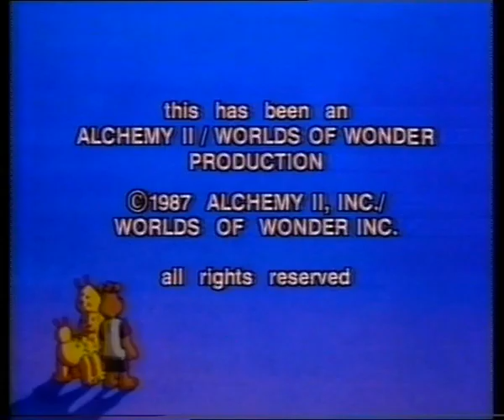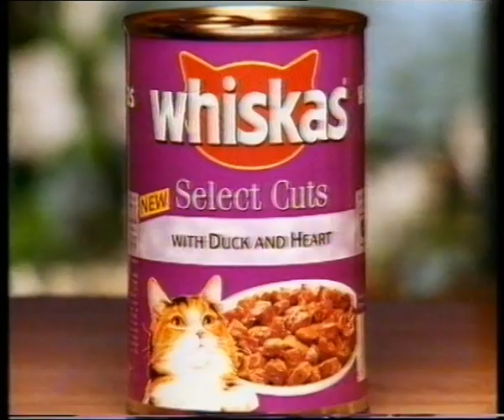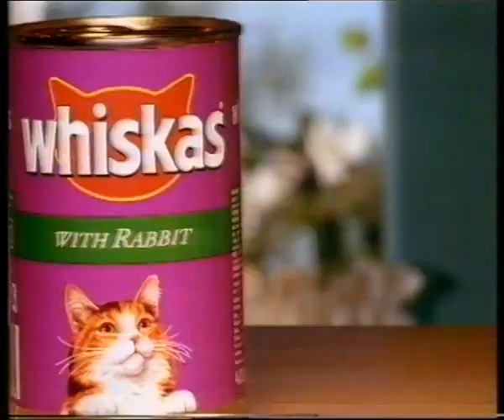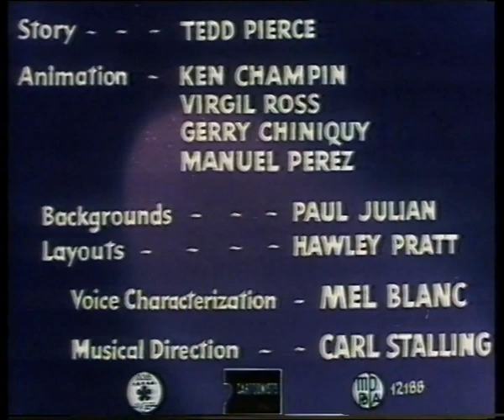Tommy Rot: Children's ITV junction and adverts, 4th September 1992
The Baffling Nightmares of Teddy Ruxpin come to an end with the then-customary pile of classic closing logos which will come to be skipped over along with the rest of the credits within a decade, lest a generation of children grow up with attention spans. Dic.

That fades to a close-up of Tommy Boyd's face. TVS viewers missed out on the start of Children's ITV for some reason, but fear not, it's still here - the relatively brief post-Scally, pre-Ryde era where they weren't even pretending not to be copying the Broom Cupboard. Boyd's task on this day is to promote the forthcoming post-Summer Holidays CITV lineup, and in that capacity he's joined by the Disney Club presenters: Andrea Boardman, the surprisingly hot daughter of wizened Scouse racist Stan, and the legendary Paul Hendy. Unfortunately the power of speech deserts him when trying to promote How 2 ("here's three other superstars of shit"), but he recovers sufficiently for a laboured gag about a secret new Disney Club presenter (it's just Richard Orford) which involves all the other cameos you'll be seeing in later uploads. Name them all and win absolutely nothing whatsoever.

Next: Cartoon Time. First: adverts. Starting with cheese, theoretically, only it's apparently "blended cheeses in a pot" for spreading on sandwiches. It's called Country Crock. I'll bet it is. Griff Rhys Jones gets paid, as does some poor bastard doing the standard Mummerset accent at the end. Because "country".

Push a Push Pop! The novelty value of these things wore out fast. Faster than imitating the "don't push me" bit in the playground did. Apparently you can still get them, though, they're just not a craze like they momentarily were in 1992. Just as well considering the imagery the advertising calls up. Blatantly an American advert - if you couldn't tell from the accents, the bleary NTSC colour transfer's another giveaway.

Next, an advert I uploaded before about eight ice ages ago in which a cut-price Soo Catwoman cleans her house with Jif (trying to get on the aspirational opulence bandwagon at least two years too late) while pretending to be a cat burglar. If she was, this probably wouldn't work as a way of covering her tracks, so don't try it yourselves. Management accepts no responsibility for the consequences.

Cats. Smokey has his favourites, which being a cat he probably changes on a daily basis because they don't have great attention spans. His mummy also tries to tell herself she's one of them. She probably is, mostly because she brings the Whiskas. Whiskas Select Cuts, in this case. Succulent, juicy and delicious. Well, the cat eats it anyway.

Finally, tea. Freeze dried instant tea, because it's 1992 and that's a minor fad. All the big guns have one. Typhoo have QT, advertised by a pair of lips; PG have that bland couple and their boring relationship. Tetley, for one reason or another, or more likely none at all, have gone with Rita Rudner. Which is fine, and certainly preferable to the other two. I don't remember her having a schtick, or reputation, of being unusually thick, however. But that's the whole joke here. Rita Rudner is dumb. And the use of "even I" suggests we're expected to know that from the start. She had a talk show on BBC 2! When it was '|'\\'(), even. She wrote "Peter's Friends" for crying out loud. Anyway, these days she mainly seems to annoy Seth MacFarlane, who keeps putting in cutaway gags about how she isn't funny. Now there's a glass house you don't want to walk around in without shoes.

Back to CITV (it's being called that on a regular basis by now, and will lose the word "Children's" altogether in a couple of years) and Tommy is still bellowing semi-coherently about the new Autumn lineup while Neil Buchanan attempts to tidy the desk and Sweep the Dog runs around squeaking as usual. Buchanan's improv skills were honed on No. 73. Boyd's on the Wide Awake Club. This makes quite a visible difference, especially when Treguard shows up with a broken bit of Art Attack's set and all Boyd can do is spit random nouns. I'm not casting nasturtiums, it's all I could ever do when I tried improv as well. Some people can do it, some can't.

Cartoon Time turns out to mean a Looney Tune: a Friz Freleng Bugs v. Fudd from 1949.